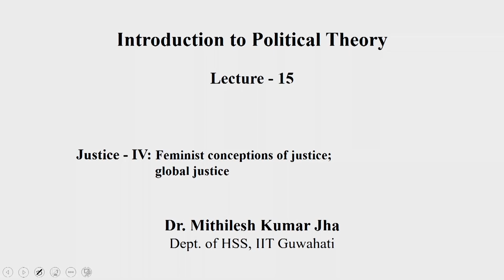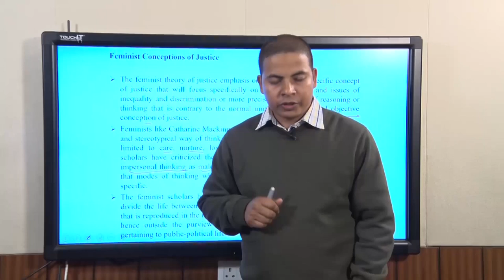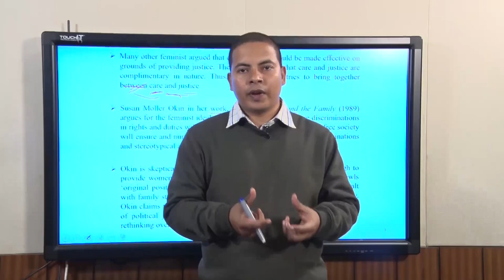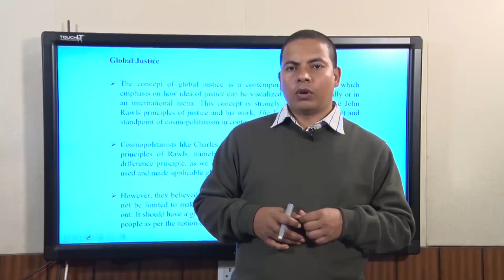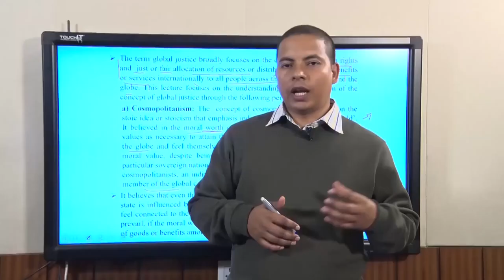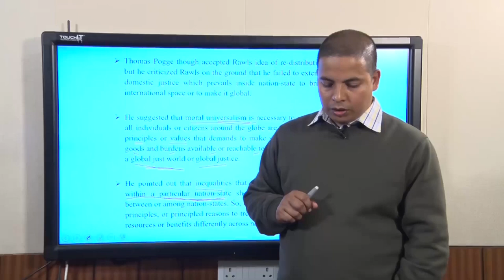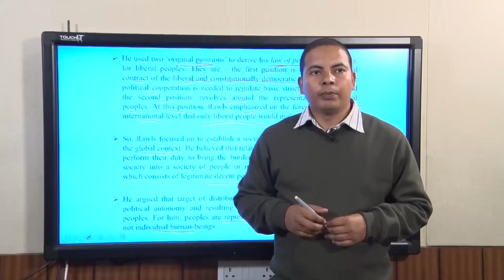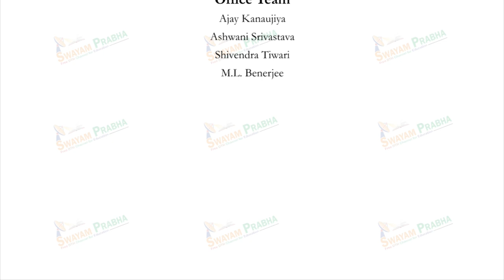Justice :Feminist conceptions of justice; Global justice